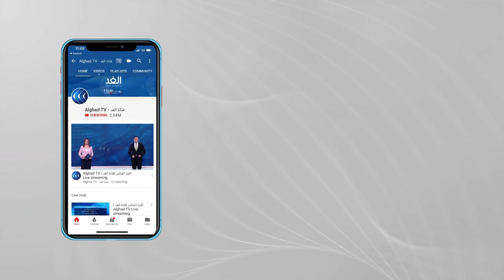شبكات كهرباء وخطوط نفط.. مشروعات عملاقة واستثمارات منتظرة في أعقاب القمة الثلاثية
تستضيف العاصمة العراقية بغداد قمة بين العراق ومصر والأردن, وذلك بمشاركة الرئيس المصري عبد الفتاح السيسي, والعاهل الأردني الملك عبد الله الثاني, ورئيس الوزراء العراقي مصطفى الكاظمي.

هذا وقد التقى الرئيس المصري عبد الفتاح السيسي في بغداد رئيس مجلس النواب العراقي محمد الحلبوسي.

حيث أكد السيسي حرص مصر على مواصلة العمل على تعزيز وتطوير التعاون بين البلدين في جميع المجالات، خاصةً على الصعيد البرلماني,  من جانبه رحب رئيس مجلس النواب العراقي بزيارة السيسي التاريخية إلى بغداد، مؤكداً ما تتيحه من آفاق واسعة لتعزيز التعاون على جميع المستويات.

المزيد من التفاصيل مع مراسلة الغد راية يعقوب